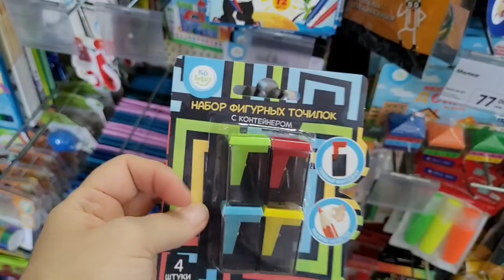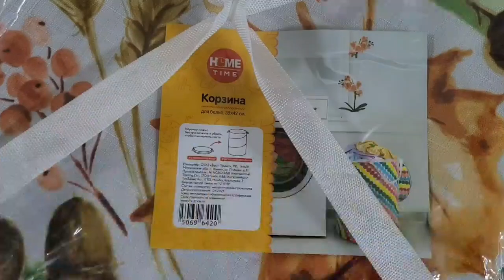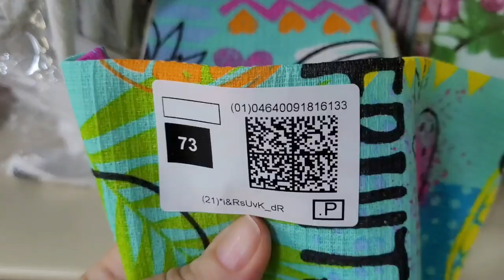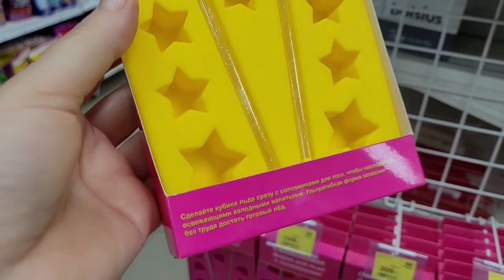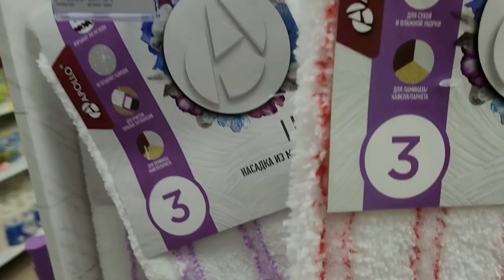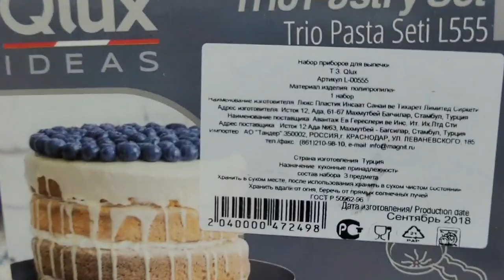КАК СКАЖИТЕ НА МИЛОСТЬ ЭТИМ💩 ПОЛЬЗОВАТЬСЯ🤬 А?! ФИКС ПРАЙС СОВЕРШЕННО НЕ СЛЕДЯТ ЗА КАЧЕСТВОМ ТОВАРА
😊 УЛЁТНЫЕ НОВИНКИ АВГУСТА🥰 в Фикс Прайс! Давайте посмотрим что нового привезли, полезного, нужного или красивого. Выбирайте, приценивайтесь, пишите комментарии, если вы уже что-то пробовали!